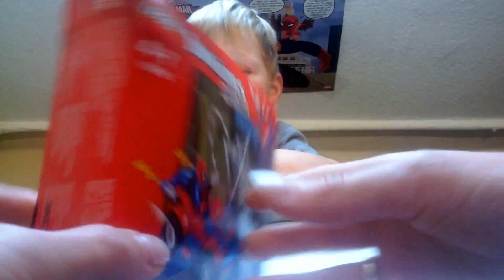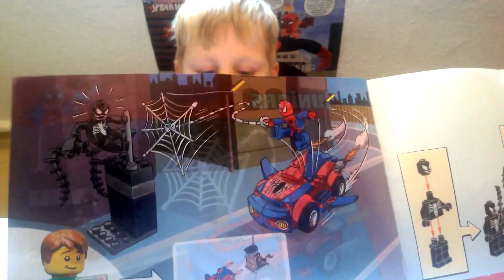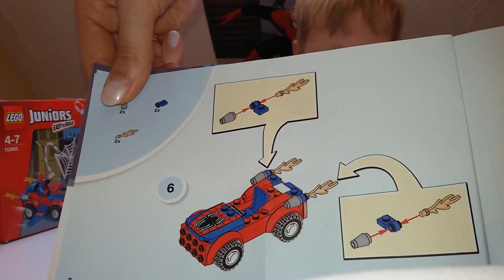ЛЕГО Человек-паук LEGO 10665 Juniors: Spider-Man™ Spider-Car Verfolgung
Открываем и собираем новый набор Лего Джуниорс с человеком пауком для детей 4-7 лет! Хотя Давиду 4, он отлично справился с задачей, а ведь собирать нужно было по инструкции (мама только направляла)! Надо отметить, что детали в наборе намного меньше, чем в Лего Дупло! Наш вывод: отличный набор для развития мелкой моторики по доступной цене! LEGO 10665 Juniors: Spider-Man™ Spider-Car Verfolgung: Eine tolles Produkt mit viel Spielspaß. Preis-Leistungsverhältnis passt. Figuren super nachgemacht! Einfach toll. Obwohl David erst 4 ist, hat er mit wenig Hilfe selber geschafft, das Set aufzubauen!